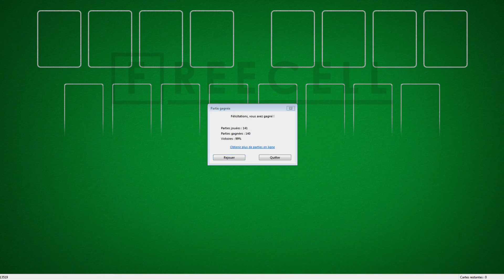Solution to freecell game #13519 in HD